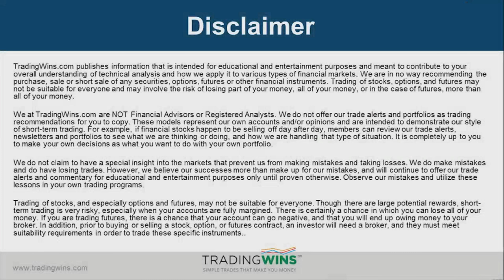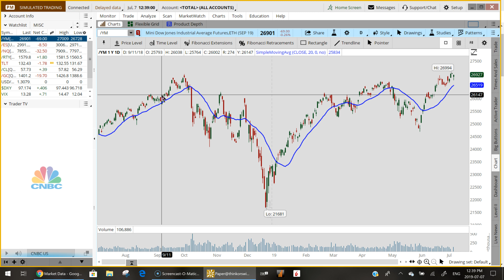Market Update July 7 2019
In today's update:

1)  Stocks dropped from record highs on Friday after a stronger-than-expected jobs report cast doubt on a potential interest rate cut by the Federal Reserve. The Dow Jones Industrial Average dropped 43.88 or 0.16%, the S&P 500 fell 5.41 or 0.18% while The Nasdaq 100 closed lower by 8.44 or 0.10% and the Russell 2000 closed higher by 3.50 or 0.22%.

2) Crude Oil Futures rose slightly gaining $0.22 or 0.38% while Gold Futures slid $19.70 or 1.39% on strength in the U.S. dollar. The Bond Market dropped sharply Friday and the yield on the 10-year Treasury Note settled at 2.037%.

3) Federal Reserve chairman Jerome Powell will testify before the House Financial Services Committee on Wednesday and at the Senate Banking Committee on Thursday where he is expected to answer questions on the economy and Fed policy. His testimony could be a make-or-break event for the U.S. Equity markets as Traders and Investors will be paying very close attention to his every word.